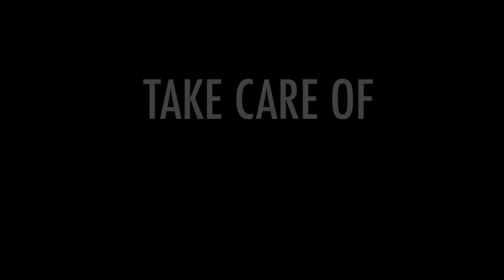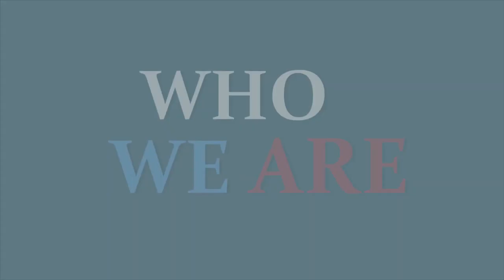U S Army Japan Partners with Japan Ground Self Defense Force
USARJ facilities multilateral cooperation with regional partners and allies through engagements, training, and exercises; partnering with the JGSDF to enhance interoperability, capability, and capacity, while coordinating through USAFJ to facilitate forces, footprints, and agreements between the U.S. Government and the Government of Japan to set conditions for successful deterrence and execution of contingency.